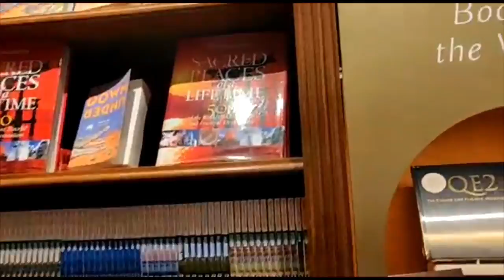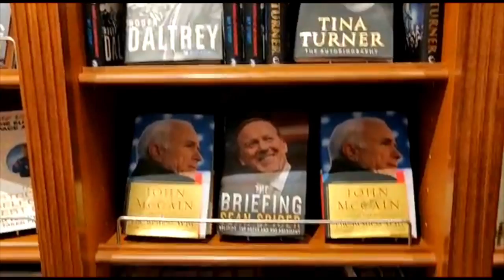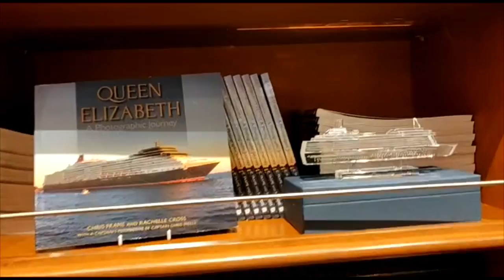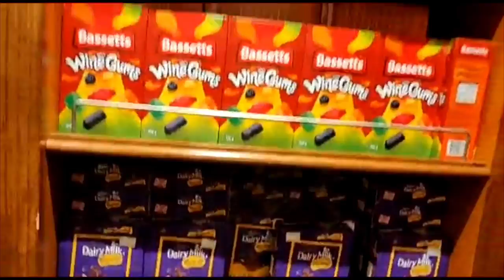Chocolate and book shop on cruise ship